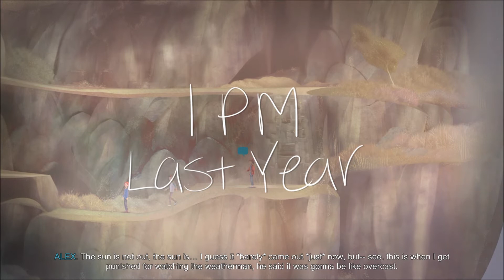Kevx - Oxenfree... (Part Five)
Part Five...